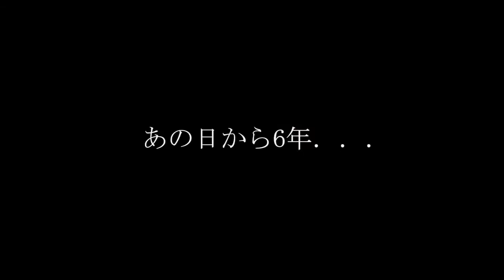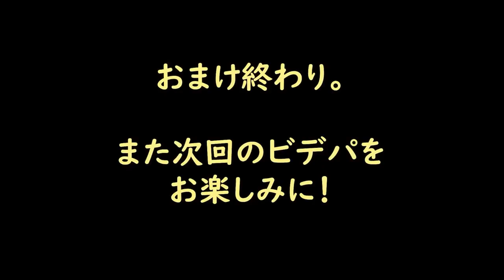ビデパVol 2「密着！スタジオエヴァ大改装の巻」再編集版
TOKYOマイムカレッジ
ビデオウォッチパーティ
ビデパvol.2「密着！スタジオエヴァ大改装」

前回、7月に配信しましたTMCの新企画ビデオウォッチパーティの反響を受けまして、第2弾の配信が決定いたしました。

今回はTOKYOマイムカレッジが誇る都内で唯一のパントマイム専用劇場・スタジオエヴァの大リニューアル工事に密着取材した様子を、笑いあり涙あり？のVTRと交えながら、スタジオエヴァから生配信で届けいたします。

本編で使用したVTRです。

TOKYOマイムシティチャンネルにて生配信！

配信日
2020/9/10(木)

配信時間
19:30〜20:00

出演
スーパーパントマイム伝道師
シスターひろみ

スーパー飲み会マスター
エンジョイJoy

MC
スーパーでよく会いそうな男
ともちー

配信
内田将大

制作
阿部邦子

■「blind picture」 第二次妄想
  細川紘未パントマイム公演

　稀有のパントマイム作家、松田 充博氏と、
　活躍中のパントマイミスト、細川紘未の最強のタッグによる、
　渾身の最新作！

     昨年春、大好評を博した「escape ～第一次妄想～」に続く、
　待望の第二弾、この秋登場！！

 ◎日時：２０２０年
　　　　１０月　９日（金）１９：３０
                           １０日（土）１５：００・１９：００
　　　　　　　１１日（日）１３：００・１７：００

 ◎作・演出：松田 充博

◎主演　　：細川紘未

◎助演　　：日野賢治（萬國四季協會）
　　　　　　鈴木政彦（マイムトループ★グランバルーン）

◎料金：前売　￥２,７００ / 当日　￥３,２００
　         ペア券￥５,０００（前売・予約のみ）
　         高校・大学・専門学校生　￥２,０００/中学生以下 ￥１,５００
          （要学生証提示・要予約）
　　　＊座席数、２０席（予定） お早めにご予約ください♪

◎ご予約：以下のページから、ご予約ください♪

　　　　あるいは、Ｅメールで、お申し込みください。

　　　　件名：「細川公演予約」
　　　　　　　をご記入ください。

　　　　ライズ高踏園（こうとうえん）ビル　地下1階

観劇三昧にてオンライン配信公演も行います。
チケット発売中です。

【オンラインチケット販売ページURL】
・10/9 19:30

・10/10 15:00

・10/10 19:00

・10/11 13:00

・10/11 17:00